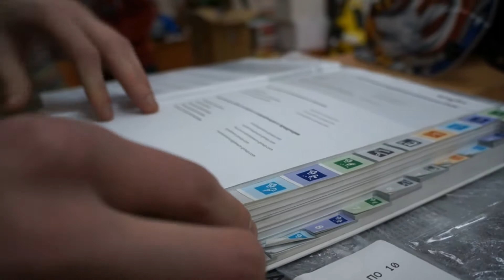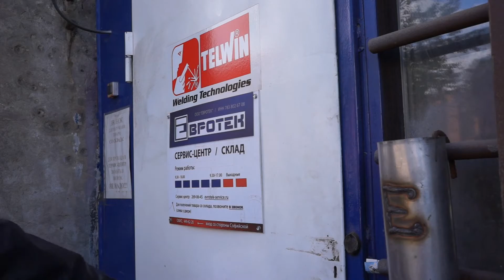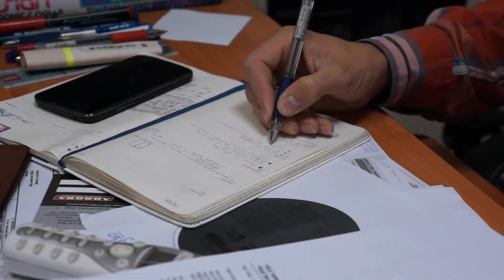10 лет ЕВРОТЕК за один день. 2004-2014.